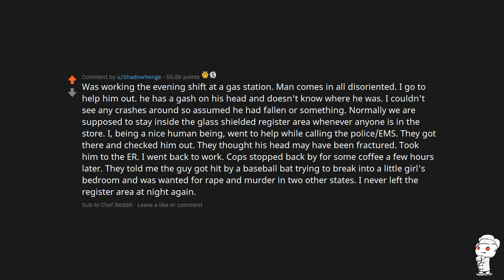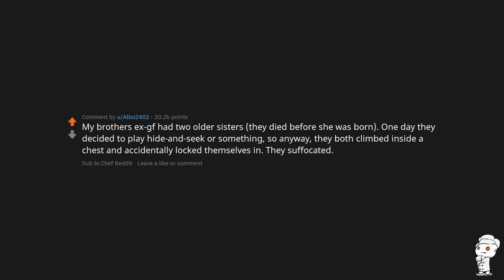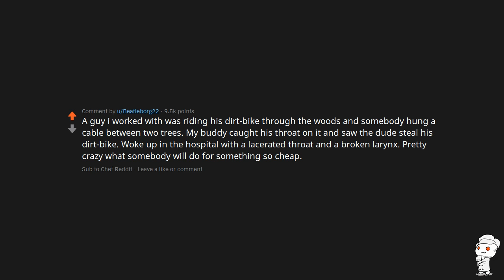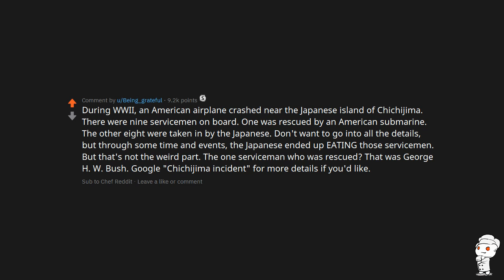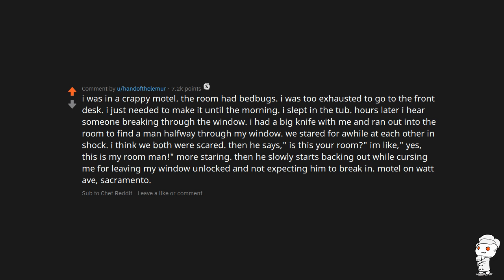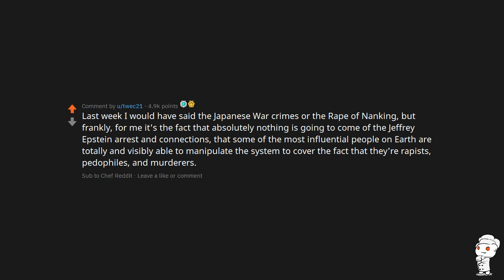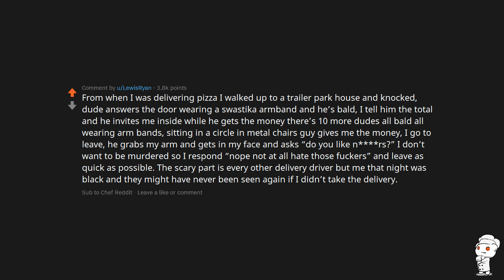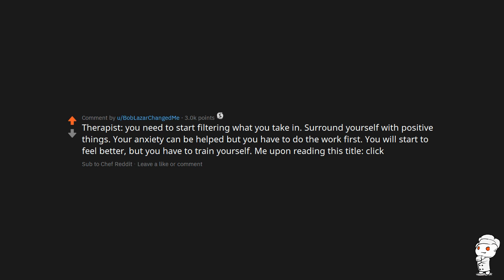Askreddit - What is the scariest story you know that is 100% true